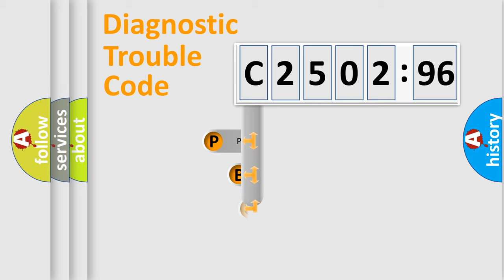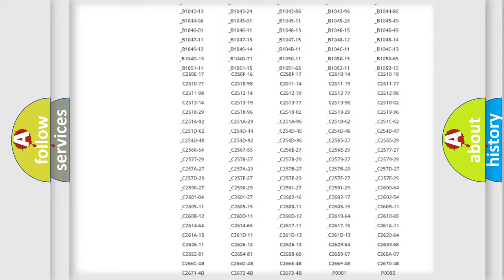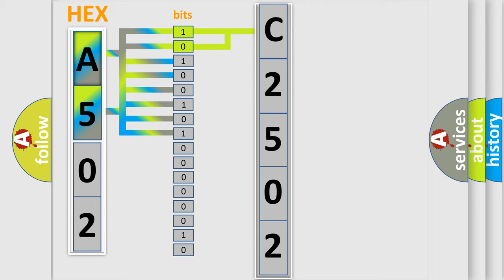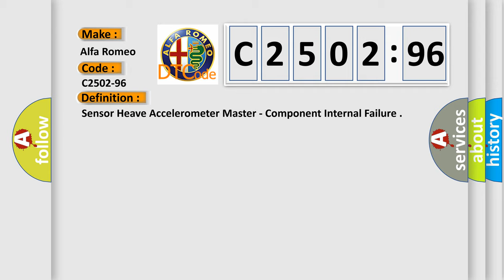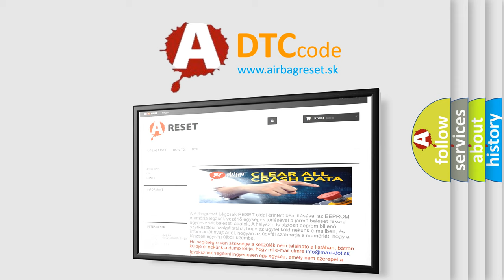DTC Alfa-Romeo C2502-96 Short Explanation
Contents:
0:21 Basic DTC analysis according to OBD2 protocol standard.
1:48 Insight into programming
2:58 A diagnostically understandable description of the Diagnostic Trouble Code
3:05 Basic error definition

Make:
Alfa Romeo
Code:
C2502-96
Definition:
Sensor Heave Accelerometer Master - Component Internal Failure
Description:
Chassis Domain Control Module (CDCM) detects a internal failure event.